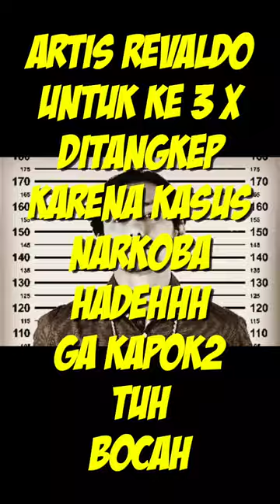Revaldo untuk ke 3 x nya ketangkep gara2 narkoba ...hadehhh